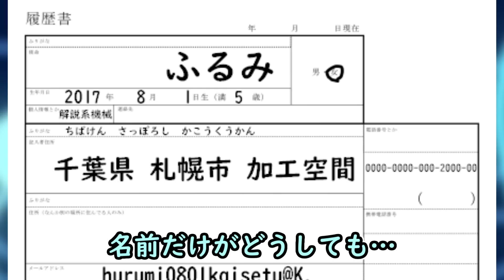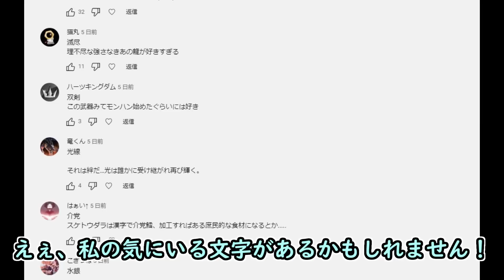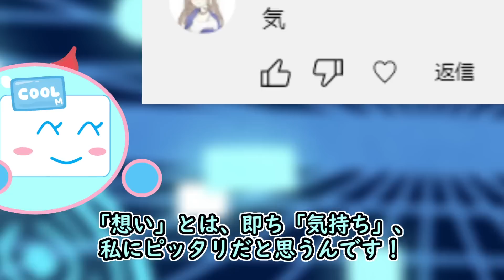履歴書に偽名を使いたい！（ゆっくり茶番劇）【カニカマバイオレンス】第3話 【KANIKAMA VIOLENCE】Episode3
10か月ぶりに復活です

・カニカマ
　スケトウダラの加工食品であり、惑星スケトーダから舞い降りた一般人。知能が鶏に匹敵する。独自の会話ルールがあり日本語がおかしい。
エスピナスの登場に感激を受けている
・カ
　赤い文字、知能はゴリラに匹敵する。ツッコみ役みたいな雰囲気
　頭が良いのか悪いのか設定が安定しない
・フルミ
　青い女の子、知能はアメンボ以上。解説を担当している。
　最近なんだかテンションがおかしくなる時がある
　塾の講師のバイトを始めた